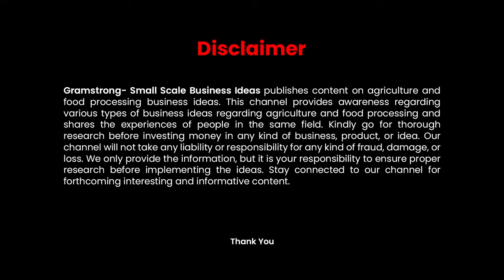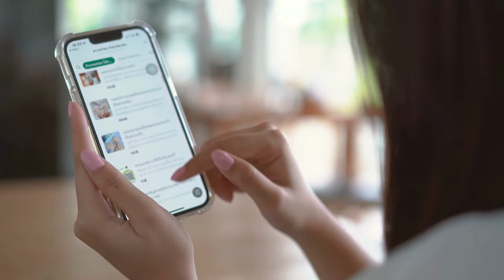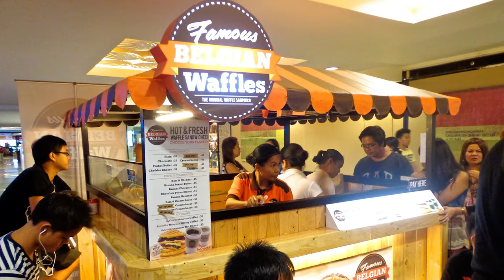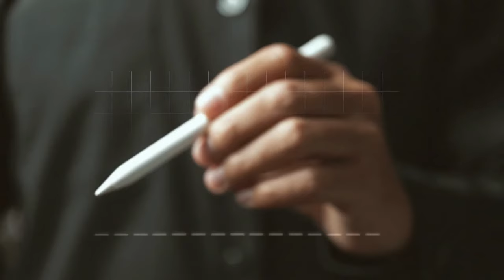High Profitable Food Business Idea | Indian Street Food | Waffle Business Startup Idea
If you're passionate about waffles and want to turn that passion into a profitable business, you've come to the right place.